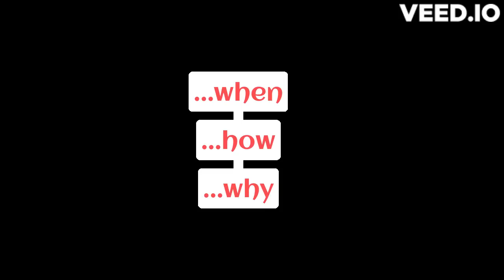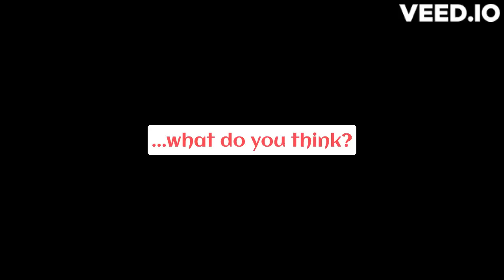Idaho 4| If DM and BF did it...Chapter 1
Hi everybody! 💚❤️💛 Welcome to the hard truth!  🥰